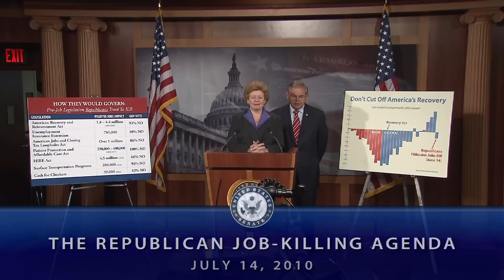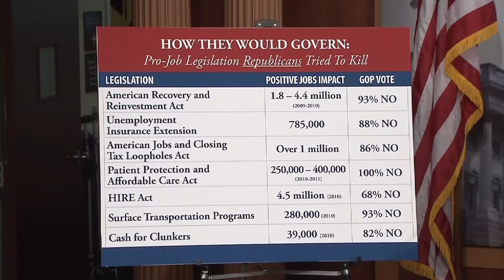Republican Job-Killing Agenda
As Democrats have pursued a jobs agenda throughout 2010, they have been successful at passing significant legislation; however, at every turn a majority of Republicans have attempted to block these bills from passing. Senators Debbie Stabenow and Bob Menendez have characterized GOP obstructionism as part of a job-killing agenda. "If you enthusiastically work to block a range of job creation legislation than it's fair that you have adopted a job-killers agenda," said Senator Bob Menendez.